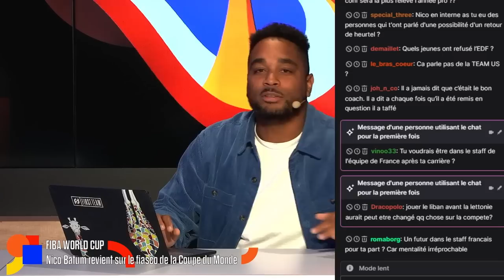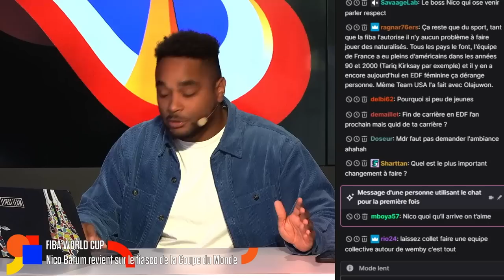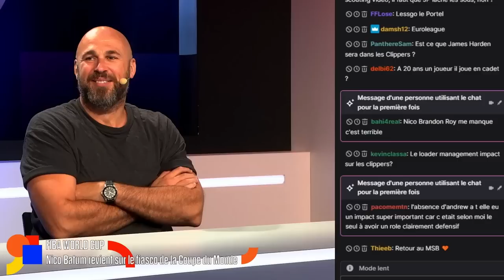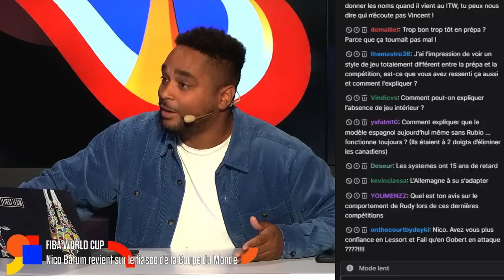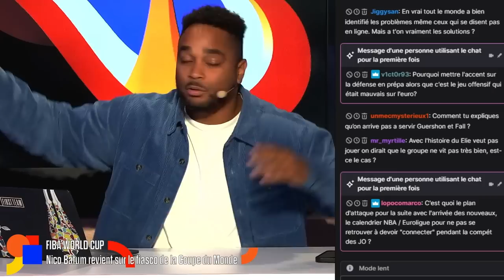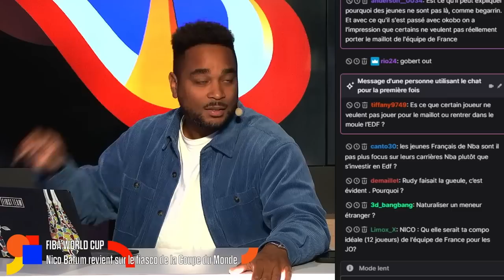NICOLAS BATUM REVIENT SUR LE FIASCO DE L'ÉQUIPE DE FRANCE / Coupe du Monde FIBA 2023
Le capitaine de l’Équipe de France est venu sur notre plateau pour débriefer l’été manqué de nos Bleus à la Coupe du Monde FIBAWC.